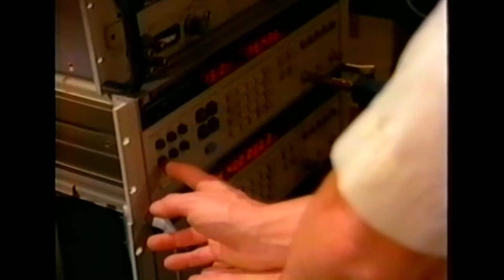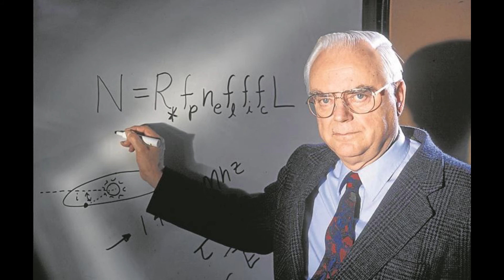1990-10-12: META-II Begins ET Intelligence Search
The Planetary Society's involvement in SETI  began when the organization was first founded in 1980. Just one year later, NASA and the Society funded Suitcase SETI, a portable spectrum analyzer that could be installed on large radio telescopes like Arecibo.

Suitcase SETI then developed into Sentinel, an all-sky search using a 26-meter radio telescope at Harvard University.

Next came META, the Megachannel ExtraTerrestrial Assay, funded with a significant donation from Steven Spielberg, who was then a Planetary Society board member.

These projects were led by Paul Horowitz, a Harvard physicist and electrical engineer. Horowitz said META was able to pick through 8 million slices of radio frequency at a time, making it the most advanced SETI search ever when it came online in 1985.

A few years later, the Love-Hate relationship with Frank Drake is addressed in The Seinfeld Chronicles.